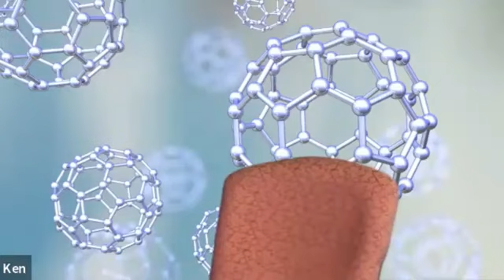The New Yorker Ep92 (Discussion on benefits of C60 with Ken) by Dr. Paul Cottrell